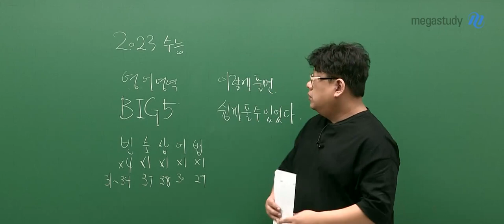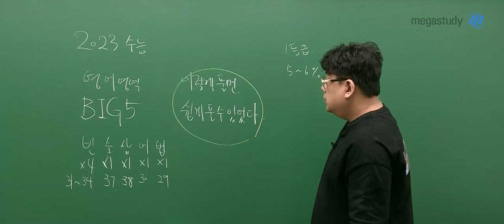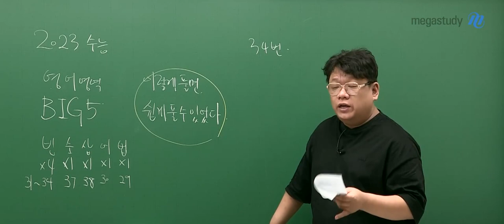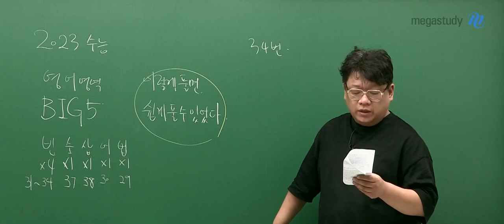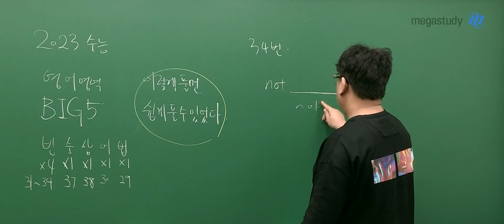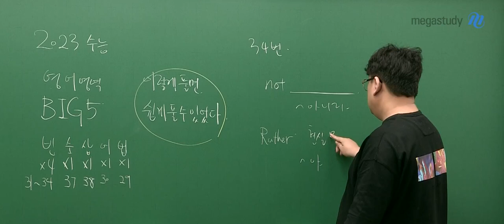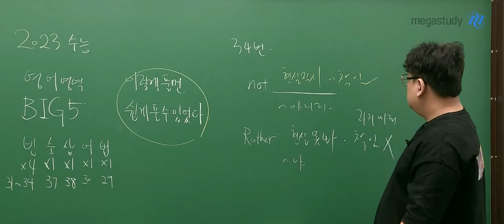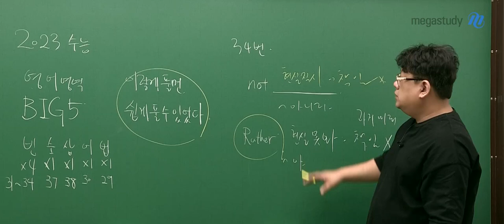[메가스터디] 영어 고정재쌤 - 2023 수능 영어 독해 문항 해설강의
영어 고정재 선생님의 2023학년도 수능 영어 해설강의 영상입니다.

- 영어 고정재 선생님을 더 알고싶다면?